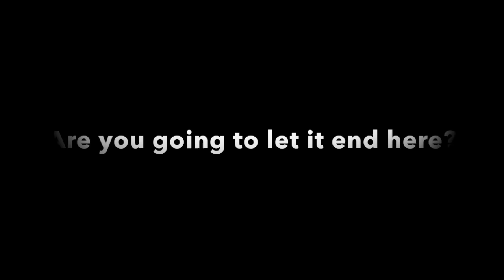We are only getting started